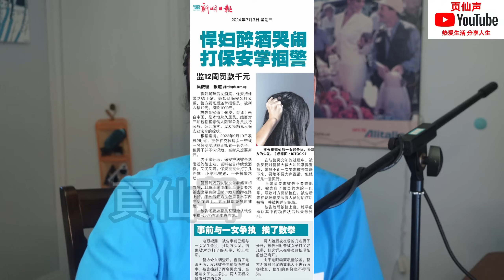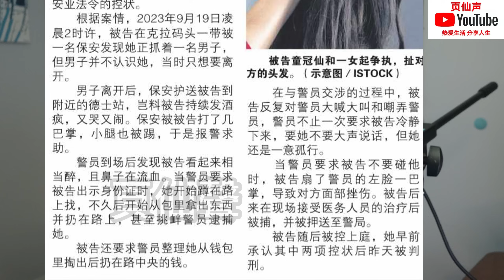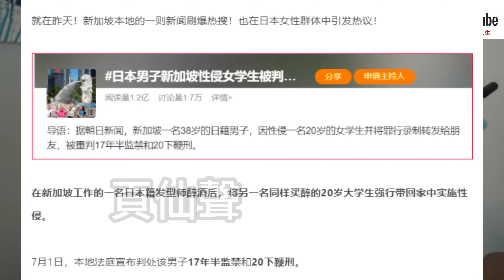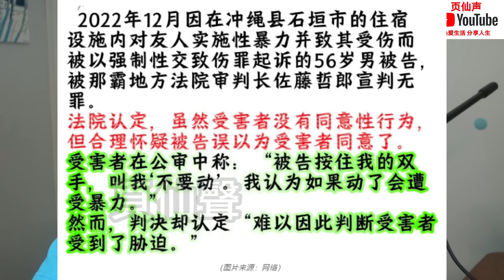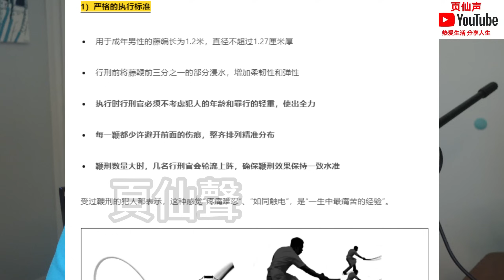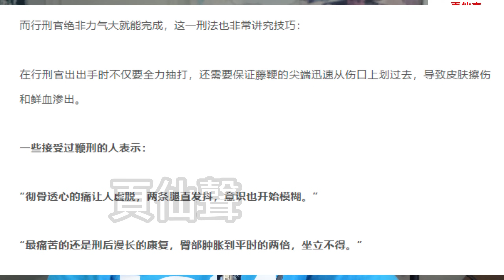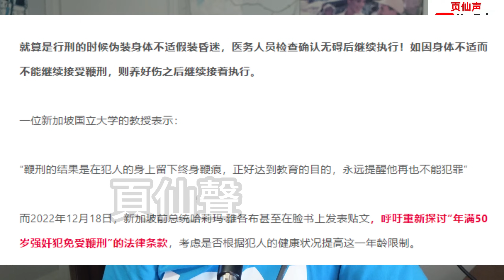新加坡法律嚴格嗎？人人都害怕，但其實真的是那樣嗎？發達國家的法律還是很人性的，很有人情味！不是一碰就倒霉的那種！新加坡 | 新加坡法律 | 鞭刑 | Fine | Fine City | 人情味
推特X：@JAMyezi
微信視頻號：页仙声
小红书：页仙声
抖音：页仙声